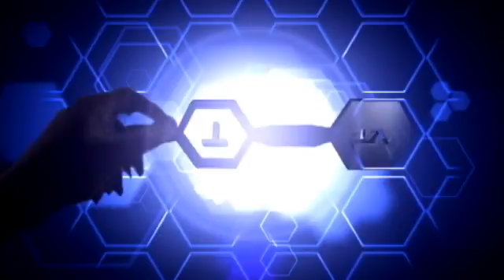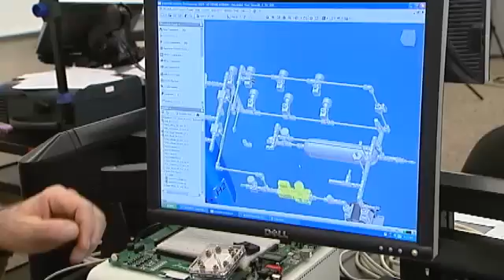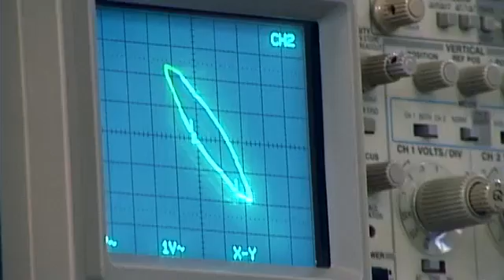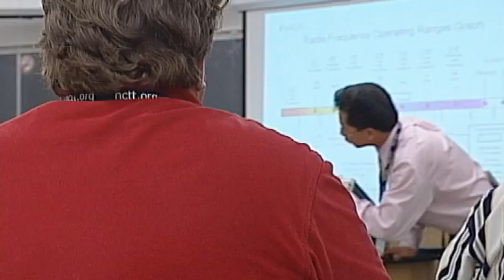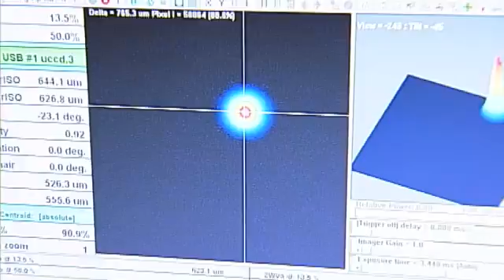ATETV Episode 47: Industry Offers Opportunities and Incentives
This week, hands-on learning in Electronics Engineering, industry needs that inform classroom practice, and the great incentives available for female students studying Laser and Photonics Technology.